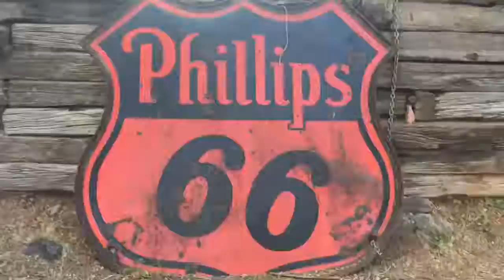Creepy toy museum/meeting an elephant!? (Vlog 4)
Hiiii,

In this vlog we drive down Route 66 and I visit a creepy toy museum! I also might meet an elephant? I hope you are enjoying these. :)

-Skyla ♡